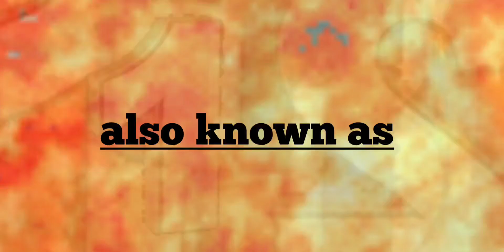F E V E R